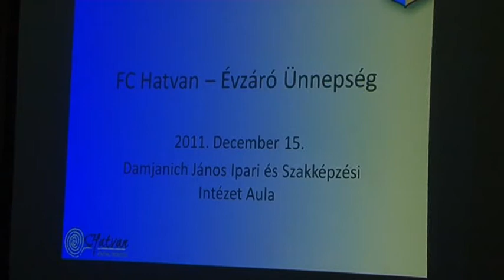Fc Hatvan évzáró 2011